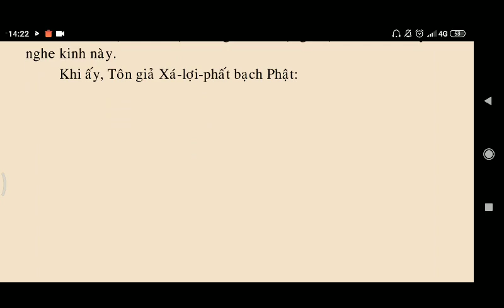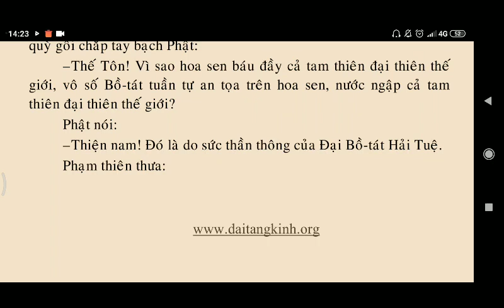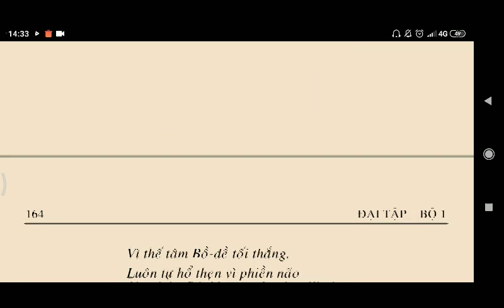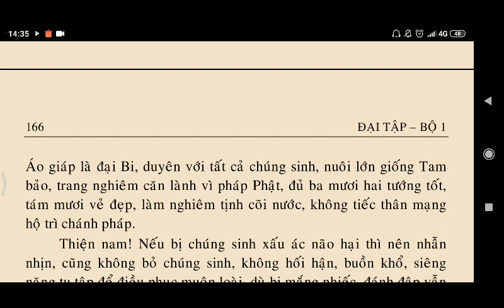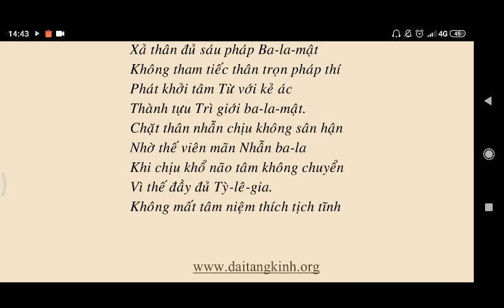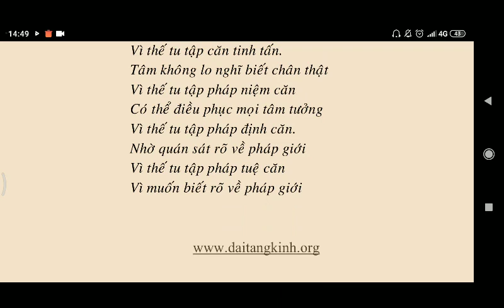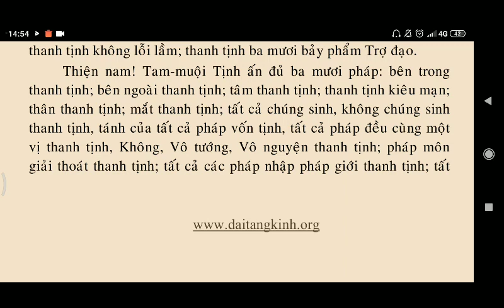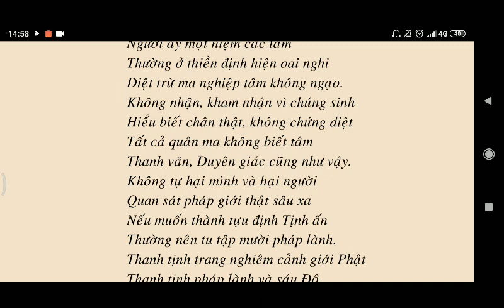Kinh Đại Phương Quảng Đại Tập Quyển 7